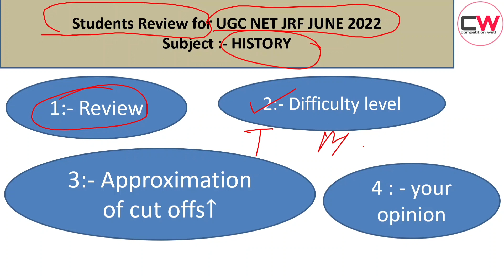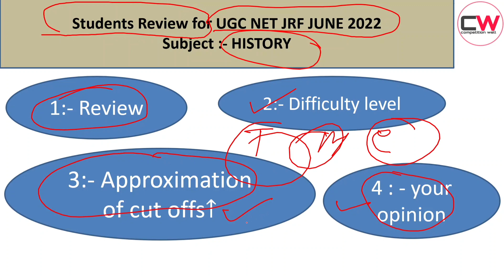UGC NET JUNE 2022 Exam Analysis & Review for History |UGC NET June 2022 cut off| shift 1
In this video, Students can  gives the feedback like(Difficulty level of exam pattern and Expected cut off) of NTA UGC NET JRF (sub.: - history ).
with the help this video, we create a helping platform between more students.